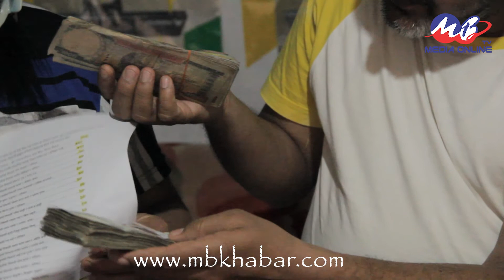दुर्घटनामा हात, खुट्टा गुमाएकी दिक्षालाई १, ३१ ,२ ५९ हेल्प -Dikchya Tamang | MB Khabar.com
दुर्घटनामा हात, खुट्टा गुमाएकी दिक्षालाई १, ३१ ,२ ५९ हेल्प
Guest: Dikchya Tamang
Camera: Raj Kumar Subba
Edit: Makal Rai Bantawa
Post Production: MB Media Pvt. Ltd.

This is MB Khabar.com. We will upload all kinds of videos.

MB Media Private Limited Kathmandu, Nepal.